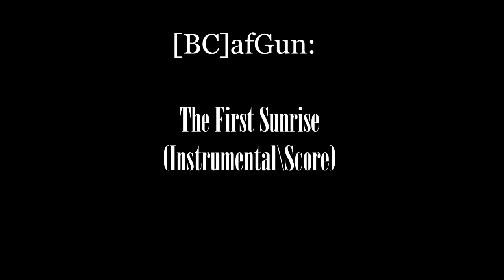[BC]afGun - The First Sunrise [Rework] (Instrumental\Score)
Score \ Instrumental \ Orchestral \ epic
Mood: world creation